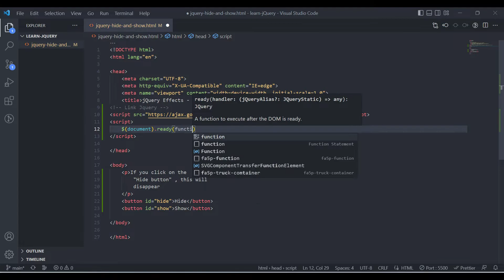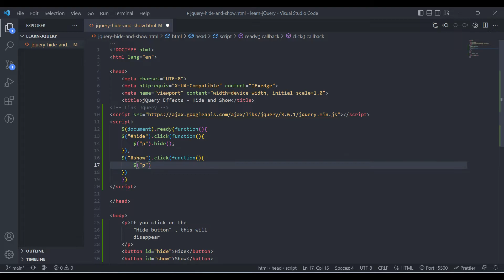Hide and Show - jQuery Effects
This is first jQuery tutorial . In this jquery tutorial you will learn how to hide any data or any div or paragraph or any type of content of website just using jquery . so without wasting time let's write some code.
Question cover like :
how to create hide and show method in jquery,
what is jquery,
javascript library jquery,
is jquery like javascript,
jquery effects,
how to create jquery effects,
jquery effects hide and show,
html,
css,
javascript,
javascript tutorial,
jquery,
jquery tutorial,
hide and show method,
content hide and show in website ,
jogindrakumar,
codewithjk
There are more programming tutorial on my channel go and checkout some :